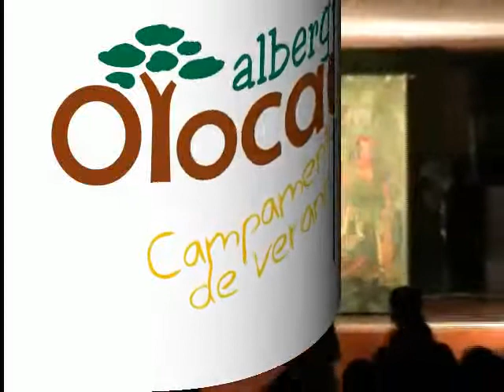ALBERGUE OLOCAU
Video de teatro en inglés de los campamentos de verano del Albergue Olocau. Con la compañía de teatro Face2Face